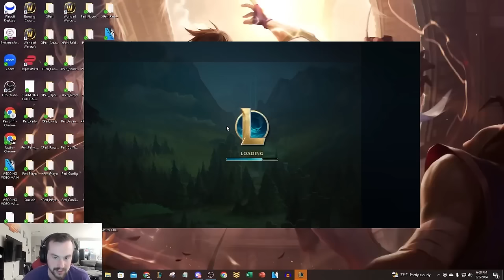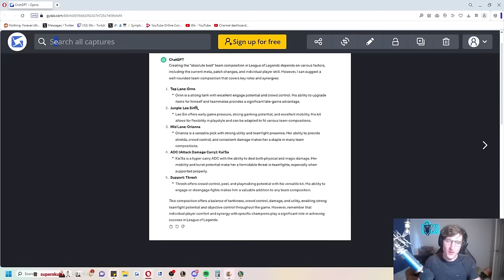2 Hours of Relaxing League of Legends gameplay you can fall asleep to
2 Hours of Relaxing League of Legends gameplay you can fall asleep to
League of Legends season 14 For Fun Squad gameplay!